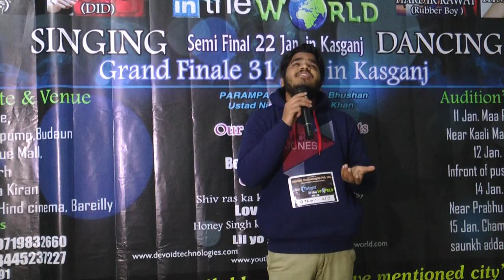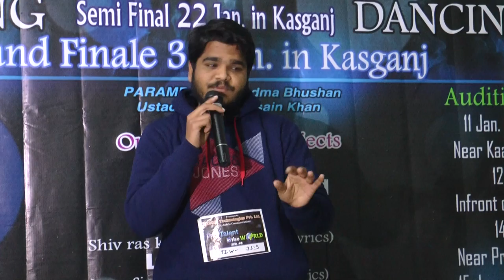Budaun Audition Best talent in the world